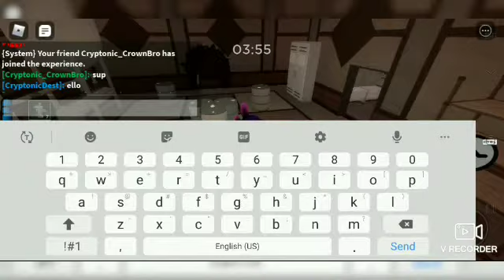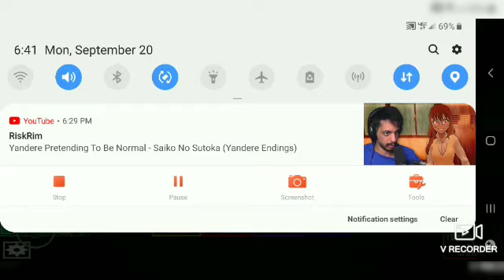Noo Zizzy(Piggy Book 2 bonus map Distraction)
I play piggy book 2 Distraction map